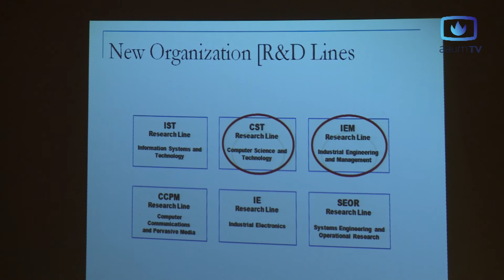Escola de Engenharia da UMinho celebra 38º aniversário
A Escola de Engenharia da Universidade do Minho assinalou esta quarta-feira 38 anos de existência, numa cerimónia que ficou marcada por algumas preocupações no que diz respeito à diminuição da procura ao acesso superior.